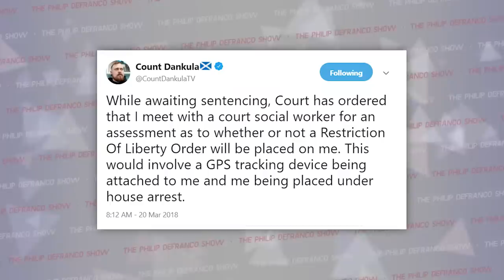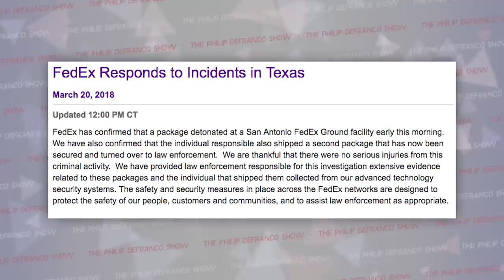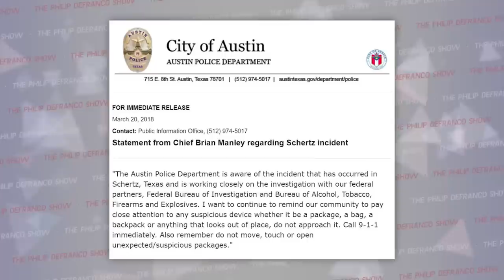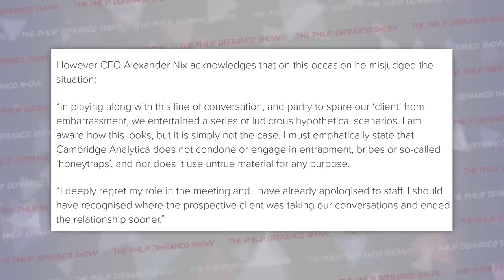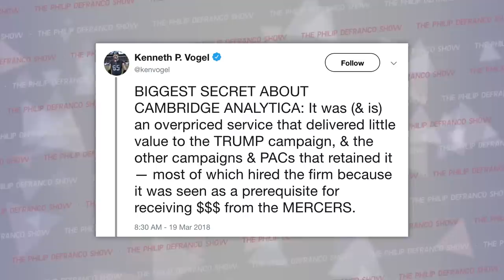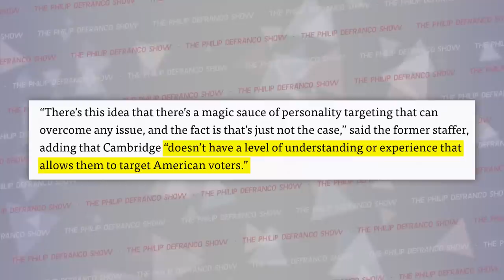We Need To Talk About The "Nazi Pug" Guilty Verdict, New Undercover Videos, and More...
This is so stupid… I can’t believe that he was found guilty. UGH.
Sign up for Postmates use code "PhillyD" and get $100 Free Delivery Credit
Last Two DeFranco Shows!

Wanna listen on the go?

Attn: Philip DeFranco
16350 Ventura Blvd